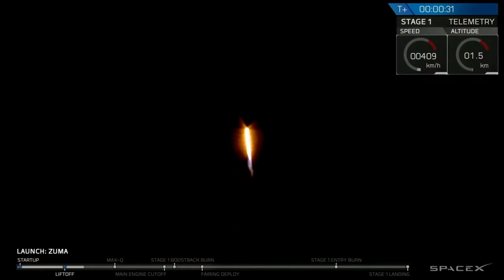US claims Zuma spy satellite crashed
A US spy satellite that was launched from Cape Canaveral, Florida, aboard a SpaceX rocket on Sunday failed to reach orbit and is assumed to be a total loss, two US officials briefed on the mission have revealed.

The classified intelligence satellite, built by Northrop Grumman Corp, failed to separate from the second stage of the Falcon 9 rocket on Monday and is assumed to have broken up or plunged into the sea, said the two officials, who spoke on condition of anonymity.

The satellite is assumed to be “a write-off,” one of the officials said.

The presumed loss of the satellite was first reported by the Wall Street Journal.

Northrop Grumman built the multibillion-dollar satellite, code-named Zuma, and was responsible for choosing the SpaceX Falcon 9 launch vehicle, both officials said.